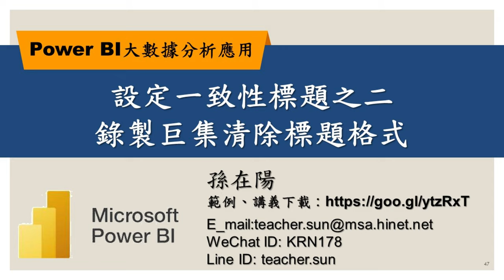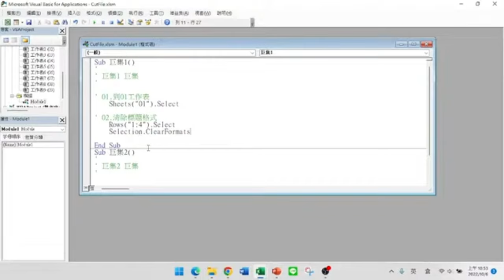設定一致性標題之二錄製巨集清除標題格式【Power BI大數據分析進階】47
【課程大綱】